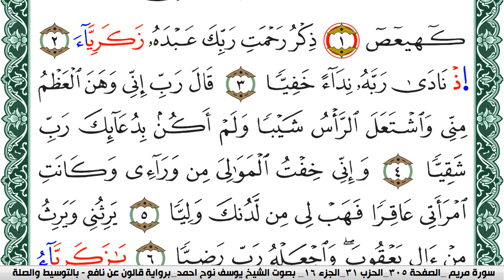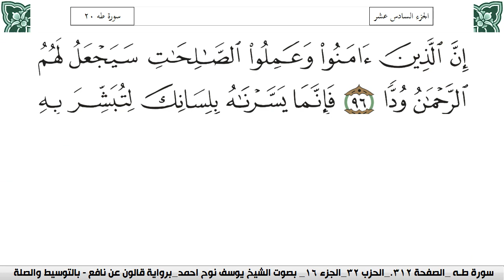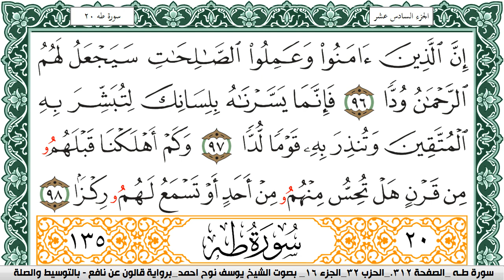سورة مريم مكتوبة يوسف نوح احمد Surah Mariam برواية قالون عن نافع بالتوسيط والصلة | كنوز الهدى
الكلام الذي في الأسفل لغرض نشر المقطع فقط :

كنوز الهدى

كنوز الهدى,
كنوز الهدي,
كنوز,
الهدى,
الهدي,
قران كريم
قرآن كريم
قرءان كريم
قران
قرآن
قرءان
القران الكريم
القرآن الكريم
القرءان الكريم
القران
القرآن
القرءان
قران كريم,
قران كريم,
KonoozAlhuda
konoozalhuda
konooz
Konooz Alhuda